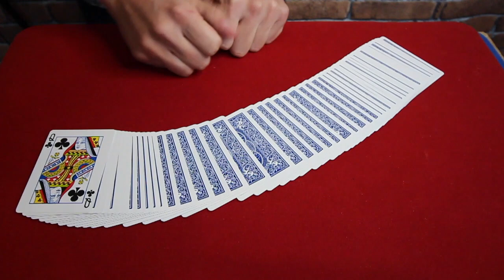Bluffez tout le monde avec ce tour (Même les magiciens !) - Une divination de carte impossible !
Voici un tour de magie ou vous allez pouvoir bluffer n'importe quel spectateur en devinant sa carte choisie dans des conditions totalement impossibles !